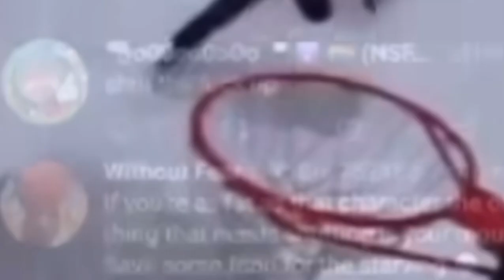NEW YOKAI LEAKS (FINALLY!!!!)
its coming 😲